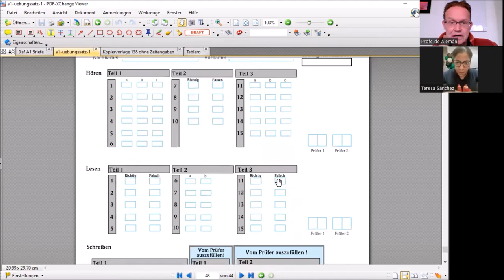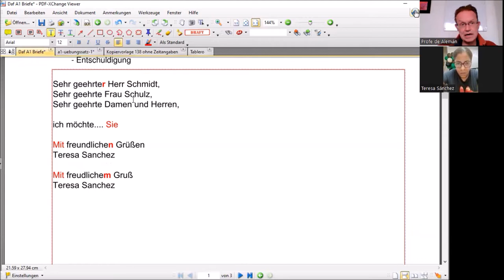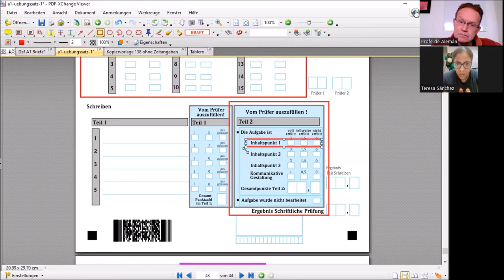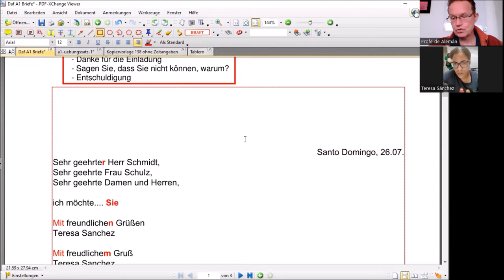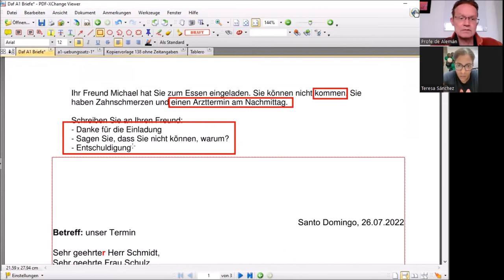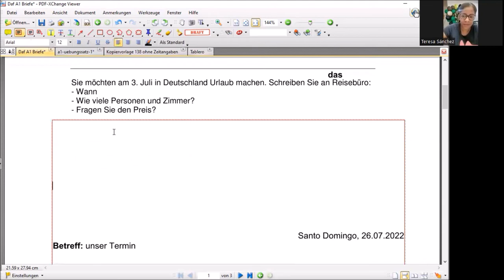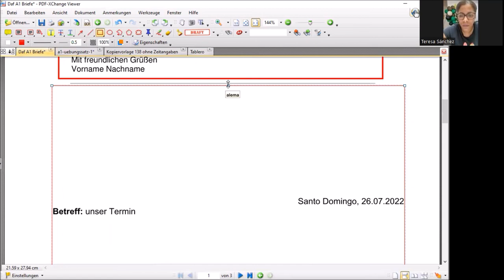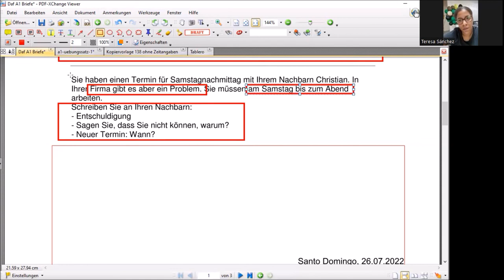Preparación y simulacro de examen A1 de Alemán Start Deutsch 1 Goethe Institut 02